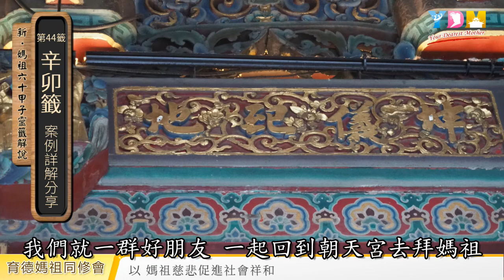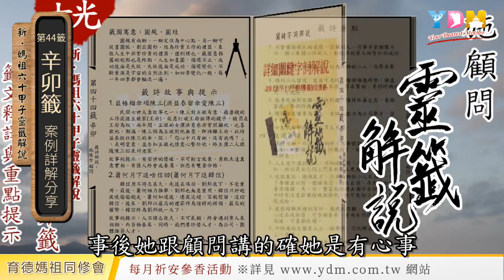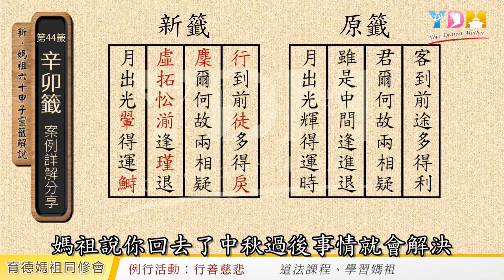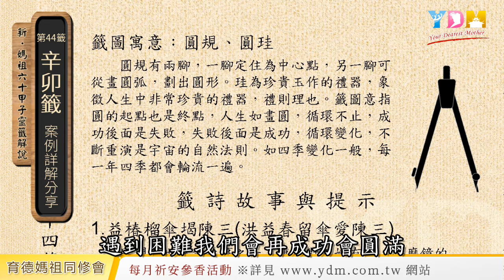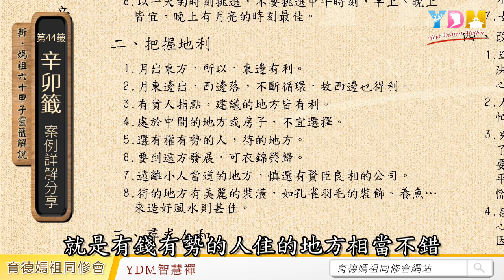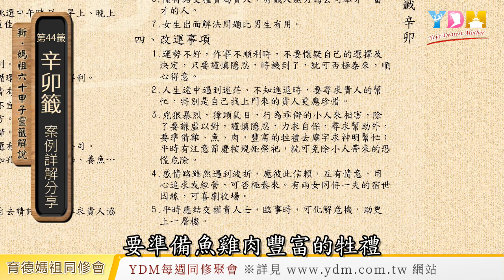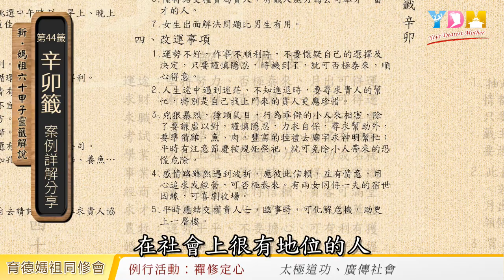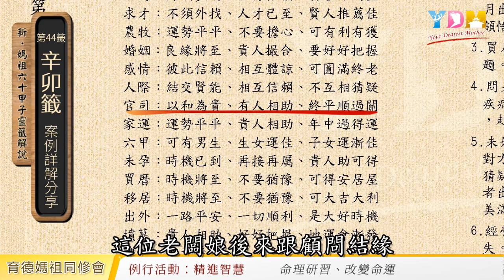第44籤 辛卯籤 案例詳解分享 - 大家來學解籤詩 施顧問案例詳解分享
第四十四籤 辛卯

客到前途多得利
君爾何故兩相疑
雖是中間逢進退
月出光輝得運時

　　現今台灣最流通的籤詩，當以六十甲子籤詩最為普遍。因為，台灣的民間信仰以　媽祖及　王爺信仰者為多數。

　　六十甲子靈籤內容的起源，已無法考據出自何人何處。只能推想在古時，熱衷推廣民間信仰的人士，透過扶鸞或擲笅問神的方式，並借用民間流傳的歷史或戲劇故事編輯而成，因為當時民間絕大多數的百姓，並不像現今一樣都能接受知識教育，只好運用此種親民的方式來推廣信仰。後來，再經由文人配以七言絕句的詩文，形成今日流傳於各廟宇的籤詩。

　　以籤詩故事中主角的遭遇，來類推形容求籤者的處境，作為神明給求籤者的提示，再配合籤文明顯淺化的說明，利於解籤者傳達神意。後來，再將易經問卜的卦象納入，不僅可深入指點求籤者的迷津，更能為求籤者提供解決問題的方法，尤其，教育當事人為人處世之道。

　　更甚者，由北港朝天宮所保留民國元年出版的籤詩本中，可以看到先人用籤圖來表示籤意。也有些廟宇的籤詩具有　媽祖提示的醒世警語，以利教育、提醒信徒。

　　時代遷變，當物質愈文明，精神心靈就愈須要有信仰來導引，人神的互動更加頻繁深入。舊有的籤詩，在百年來，未加修改或補充，恐不符合現在某些社會背景變遷的需求。

　　由北港金順安二媽轎班會前會長鄭勝文先生處，聽聞有人夢見　東港王爺向　北港媽祖建議，目前坊間流通的籤詩很紛亂，已經不符合現代複雜且快速變化的社會，希望　媽祖再出新的籤詩來統一，或是補充目前的籤詩。

　　當晚鄭君即作夢，夢到黑白使者交給他一本無字天書。經　北港媽祖證實其任務，經　三官大帝認可指導，逐字、逐圖、逐文…，一一擲笅向神明確認無誤，編輯修改成補充的新籤文、故事、卦象、籤圖、醒世警語、五行屬性。此新籤詩包括的項目，非常完整齊全。可惜完成後，五年來，沒有人可解出新的籤文，因其所用的字都是相當艱深難懂，而且，沒有邏輯性。

　　在2016年八月時，經　北港媽祖指示，將新籤詩交由YDM育德媽祖同修會來進行編寫籤詩解說，以利傳播　媽祖文化，流通全球，弘揚聖恩。

　　經　施勝台顧問再次向　北港媽祖、　育德媽祖各三聖笅確認後，在數位同修協助努力下，於　育德媽祖指定的時間，2018戊戌年農曆三月十九日回北港朝天宮進香前完成，獻給　北港媽祖並將其上傳網路提供給信徒使用，並指定在YDM育德媽祖安座十九週年農曆六月二十日時完成出版，並進行英文譯本，透過YDM全球資訊網，分享全世界。

　　本籤詩解說的書藉編寫及影音說明，是由從事企管顧問輔導、命理諮詢及聖道教育工作，三十五餘年的　施勝台顧問所編寫及講解而成，融合原、新籤詩中的詩文、卦象、故事、籤圖、警語，一一體會出　媽祖的聖意，採用輔導使用手冊的方式來編寫，把握籤詩中的「天時、地利、人和及改運的事項」，提供解籤者完整的資訊，為信徒指導迷津並提出解決問題的建議。

　　同時，這本「新．媽祖六十甲子籤詩解說」，也可以作為修持　媽祖聖道的教科書，其中易經卦理、為人處世、趨吉避凶之道、醒世警語…等，都是　媽祖文化精神教育、道法渡人的最佳寶典。

　　期許本籤詩解說公開後，能喚起並號召有志推廣　媽祖文化及精神教育的熱心人士，投入籤詩的研究及探討，使　媽祖靈籤應用更加普及、現代化，更期許大家不吝指教，讓本籤詩解說，好、而且，會更好！

YDM總顧問 施勝台謹述

編　　著　施勝台 顧問
原籤來源：北港朝天宮
新籤來源：鄭勝文
資料編輯：施羽彤
文稿校正：侯玲沛
插圖排版：李鼎賜
英文翻譯：Max Chiang (江孟樺)